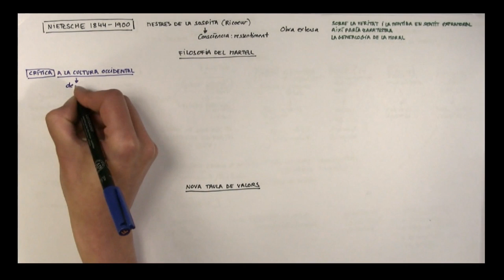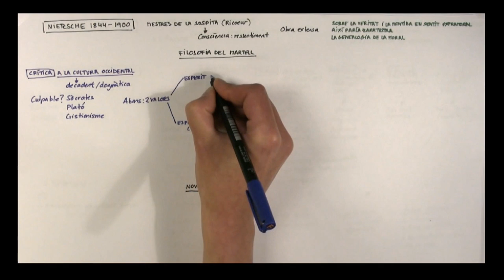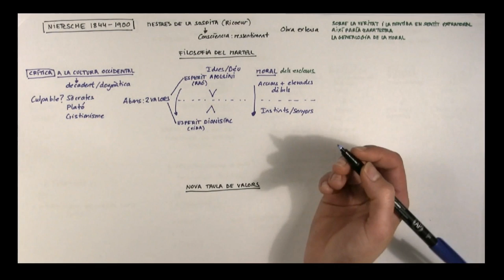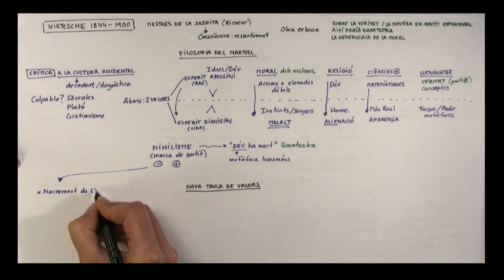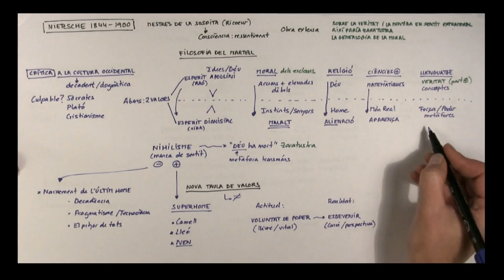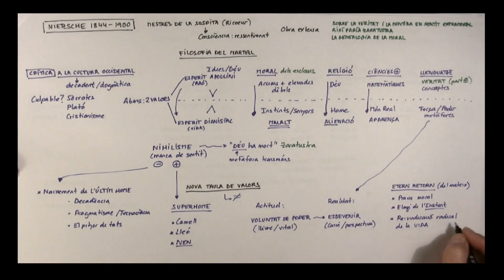Filosofia de NIETZSCHE (Català)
Esquema audiovisual del pensament de Nietzsche
Podeu obtenir els llibres citats a través dels enllaços següents:
Així parlà Zaratustra
La genenalogia de la moral
Sobre veritat i mentida en sentit extramoral